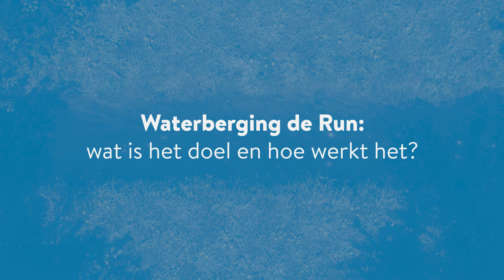Waterberging de Run Grootgoor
Deze prachtige animatie laat zien wat er gebeurt als er extreem veel regen valt en de klep van de hoogwaterstuw dicht (omhoog) gezet moet worden om het teveel aan water tijdelijk op te vangen. Op deze manier voorkomen we wateroverlast in stedelijk gebied (Eindhoven).

Animatie is gemaakt door Inova.